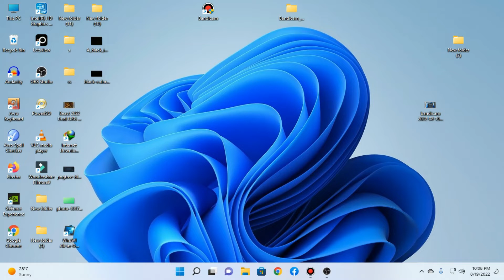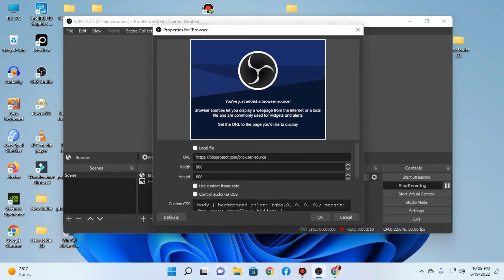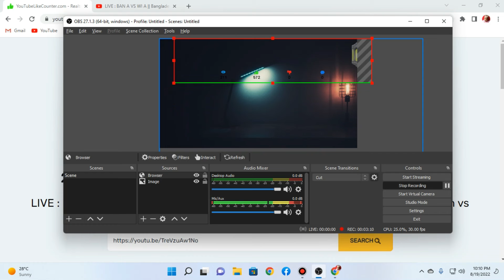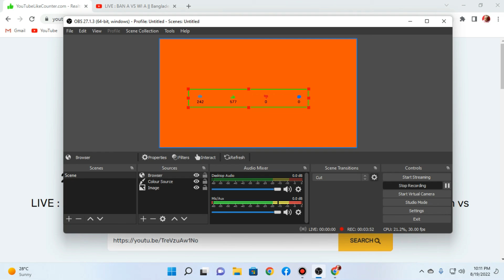HOW TO ADD VIEW AND LIKE COUNTER IN LIVE STREAM | REALTIME VIEWS AND LIKES COUNTER INTO LIVE STREAM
show like counter on a live stream